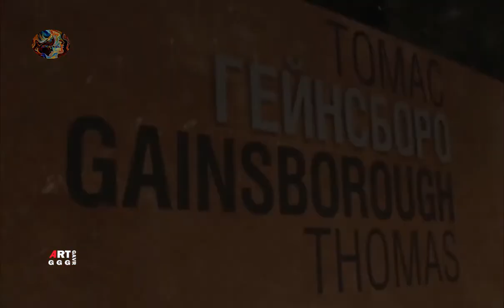Выставка в ГМИИ им А С Пушкина одного из лучших английских живописцев Томаса Гейнсборо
В ГМИИ им. А.С. Пушкина проходит выставка одного из лучших английских живописцев Томаса Гейнсборо
Художник в праве считаться одним из ярких и важных в Англии художников.
Рассматривая его портреты у нас есть возможность иметь представление
об обществе Британии того времени. На выставке собраны лучшие произведения
художника. Эта выставка - уникальная возможность познакомиться
с работами выдающегося художника Англии. Картины на выставке
одного из лучших английских живописцев Томаса Гейнсборо написаны
в период возраждения британской культуры. Это время когда
английская школа живописи окончательно сформировалась.